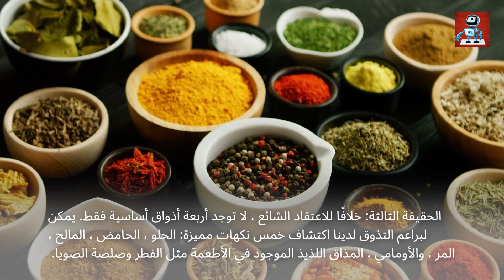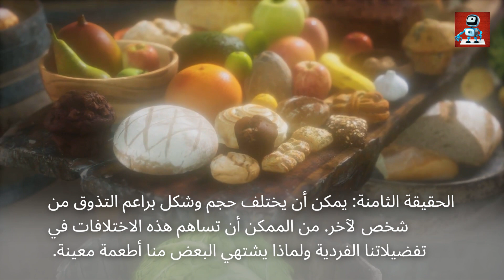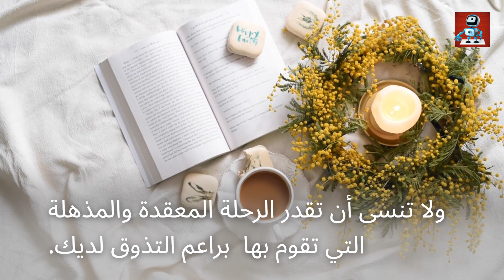fascinating facts about food tasting 10 Eye Opening Facts You Never Knew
Welcome to our latest video on food tasting! In this eye-opening presentation, get ready to dive into the fascinating world of flavors and unveil 10 mind-boggling facts that will leave you hungry for more knowledge. From the secrets behind taste buds to the science of food preferences, we've gathered intriguing insights that you never knew existed. Prepare to have your taste buds tantalized as we share surprising discoveries about food tasting. So let's dig in and feast on these intriguing revelations together!

Enjoy the video and get ready to be amazed by the profound mysteries of food tasting!